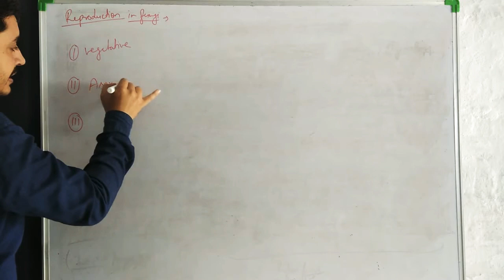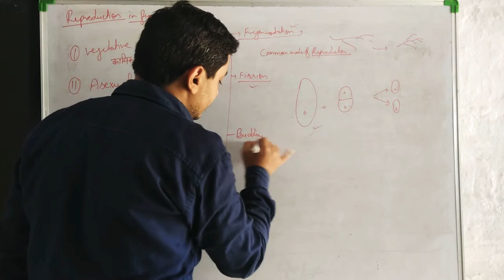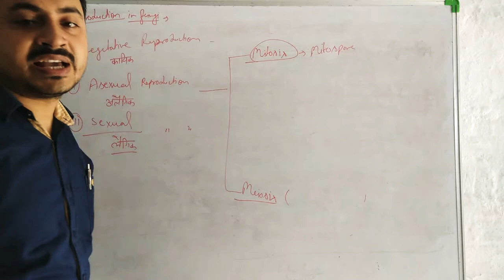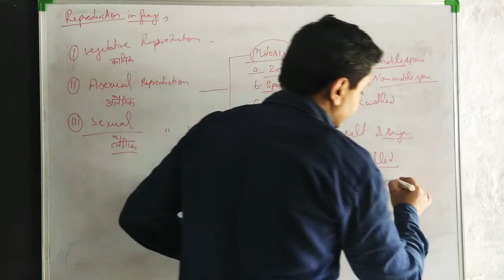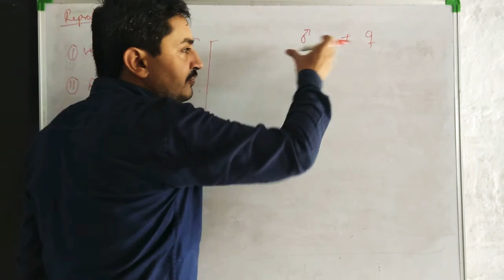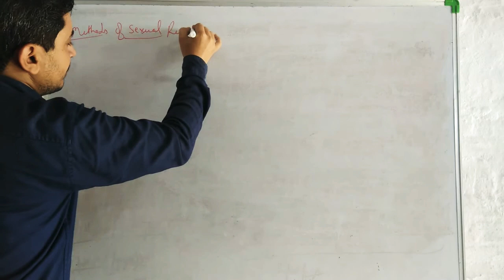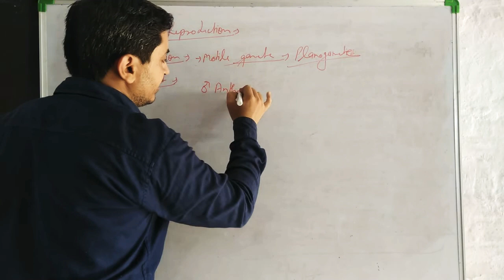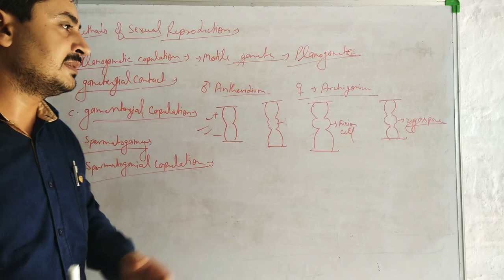Kingdom_Fungi_Reproduction_in_Fungus_Class_11_Biology_NCERT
Fungi can reproduce asexually by fragmentation, budding, or producing spores, or sexually with homothallic or heterothallic mycelia